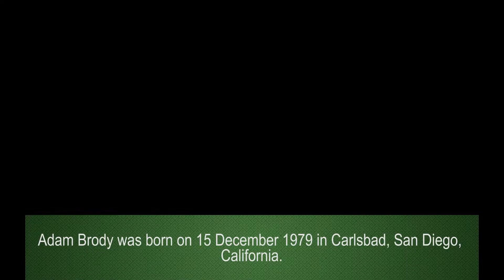Adam Brody family - wife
Adam Brody
Rachel Bilson – ex-girlfriend
Leighton Meester - wife